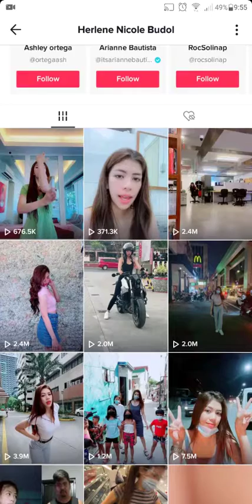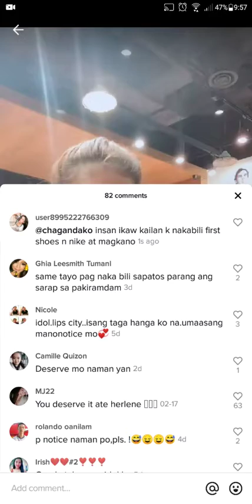Isang Bagsakang Bagong Tiktok Compilations | Herlene Budol | Hipon Girl